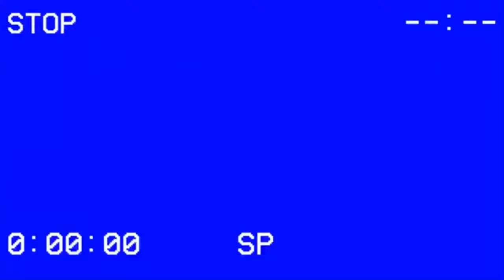Pokémon Emeraude Résumé | Cassette Training Montage | VHS | [Fr]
Casette N°970308

-Push It To The Limit (scarface)